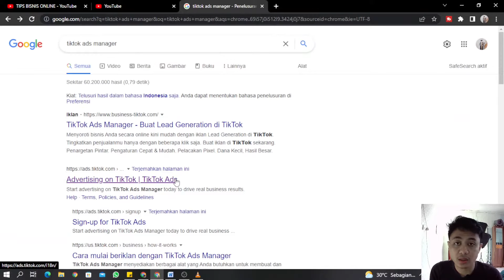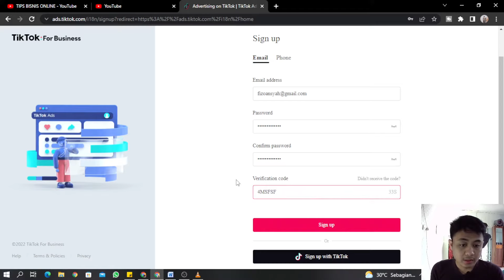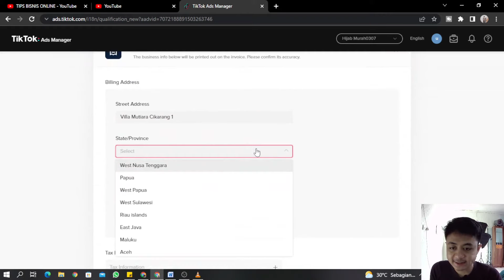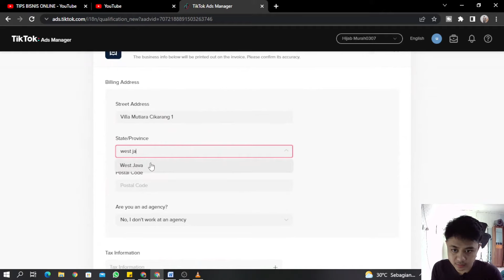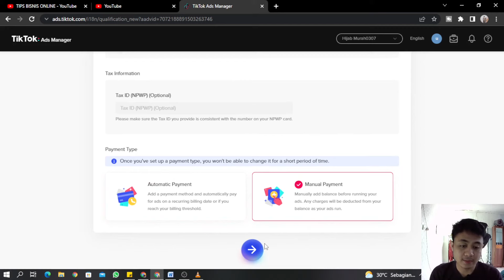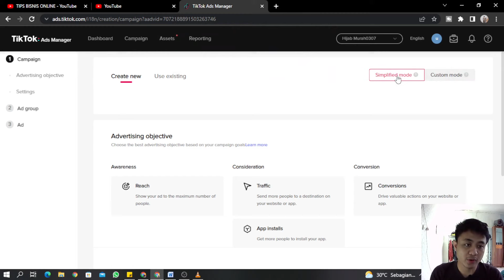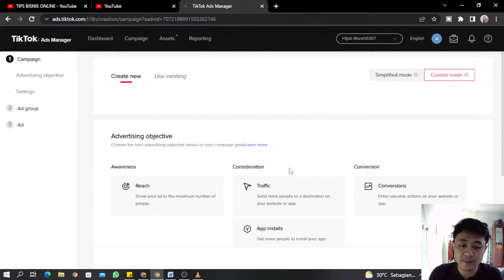Paling LENGKAP! Cara daftar akun TIKTOK ADS || Membuat akun TIKTOK ADS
Pada Kesempatan kali ini gw mau kasih atau cara daftar akun Tiktok ads/membuat akun Tiktok ads yang mudah banget pokoknya. Ikutin cara gw ya temen-temen.

Sekilas untuk channel youtube gw:
Channel ini membahas mengenai cara berdagang, berbisnis dan mereview sejumlah barang-barang yang menarik dalam bahasa Indonesia.